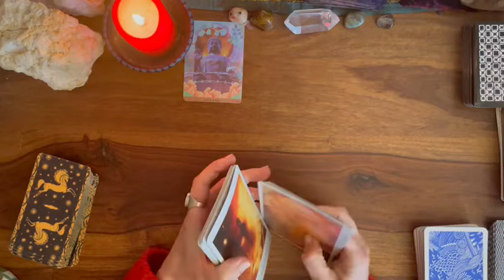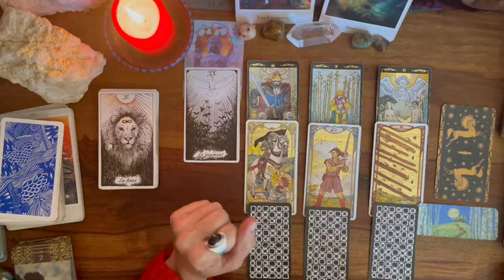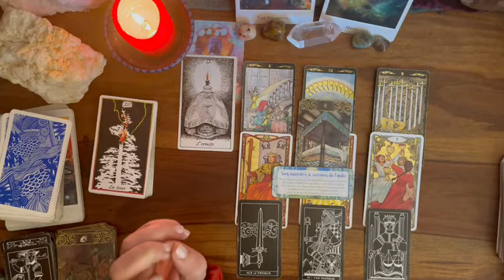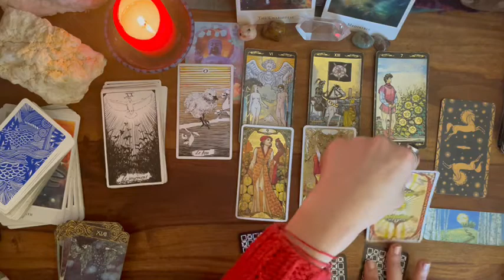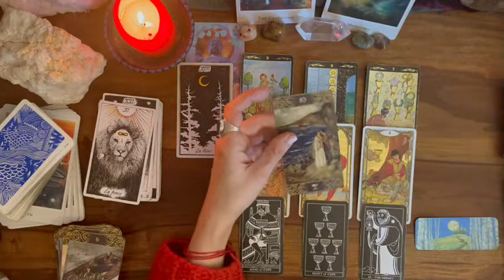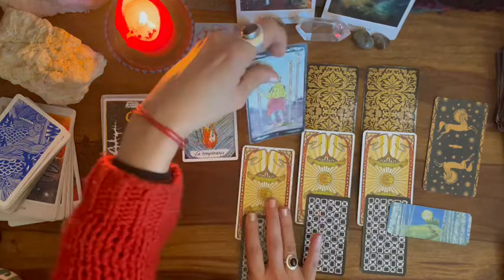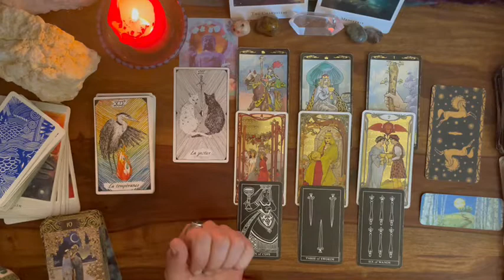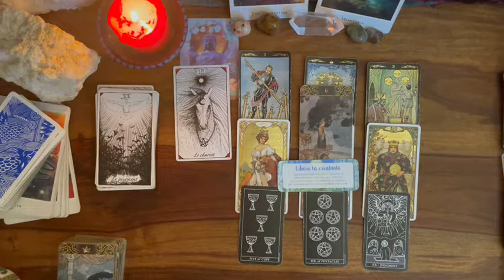🌟ENERGIES HEBDO🌟17-23 JANVIER🌸12 SIGNES#astro#tarot#energies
INTRO 00:00
BELIER 04:29
LION 09:56
SAGITTAIRE 14:03
GEMEAUX 18:11
BALANCE 23:10
VERSEAU 27:05
CANCER 31:25
SCORPION 36:06
POISSON 41:02
TAUREAU 45:45
VIERGE 49:24
CAPRICORNE 53:13

Très belle semaine à tous !